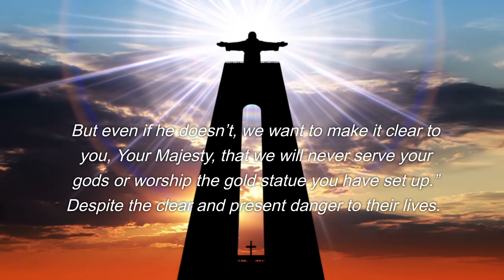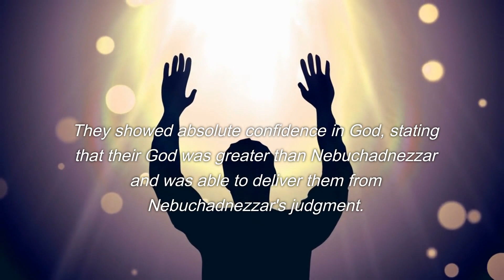How committed to God are you?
Hey, welcome to Walking in Son Light Ministries, (WISLM). I’m Bro Allen. This content is created to encourage and inspire you to follow Jesus. Because ONLY God can bring out your full potential. I’m striving to produce this kind of content at least 5 times a week. This will help me to answer the biblical and spiritual questions and concerns you may have that’s concerning your life. So, until the next time, Take Care!